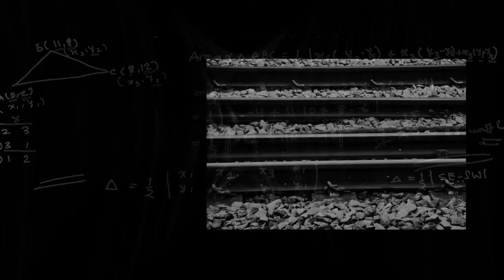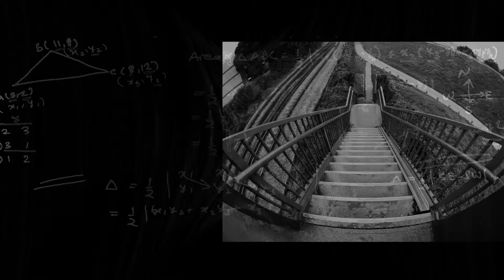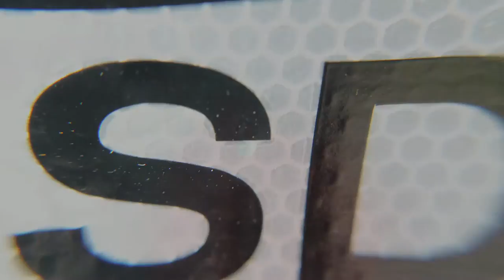The Railway Triangle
AV piece produced for Dark or Darker, Shivering Or Not event at the Coastguard Studio, Portsmouth November 26th 2016. Music and sound design by Simon Heartfield. Photography by Jon Neil, Steve Daley and Stephen Austin